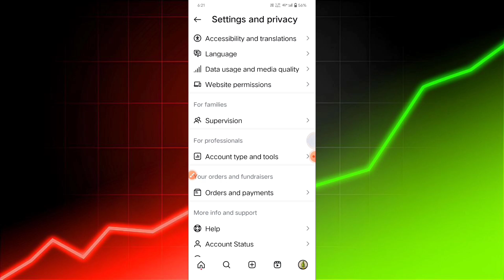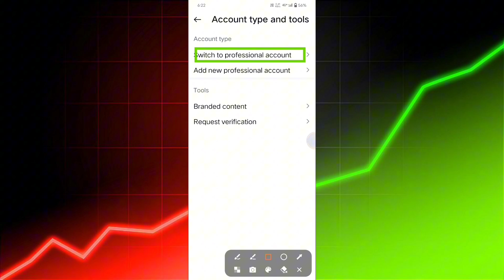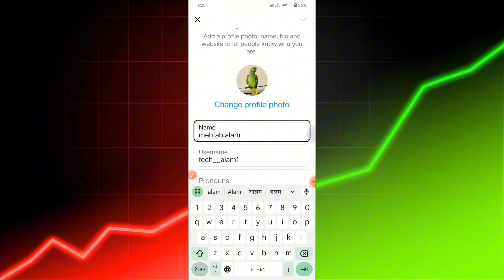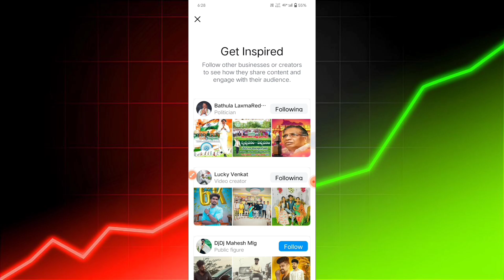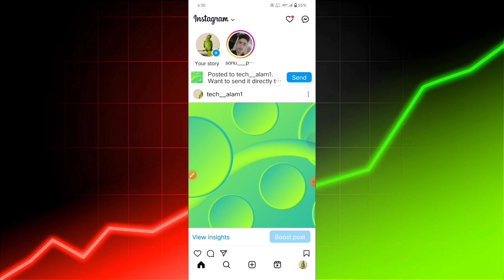Instagram से पैसा कैस कमाए।। How to earn money from Instagram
Hello friends 👋 welcome to my new video so guys I explain in this video how to earn money from Instagram

instagram se video kaise

download kare

instagram seyi vibez

instagram settings

instagram server down today

instagram search suggestions reset

instagram seen message turn off

instagram search history delete

how to earn money from instagram in bangladesh

how to earn money from instagram reels in pakistan

how to earn money from instagram malayalam

how to earn money from instagram in nepal

how to earn money from instagram by watching reels

how to earn money from instagram in pakistan

how to earn money from instagram theme page

how to earn money from instagram quotes page

how to earn money from instagram by scrolling reels

instagram reels

instagram is a lier

instagram reels comments

instagram kivabe khulbo

instagram comments